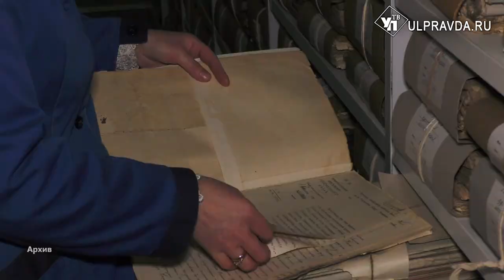Ульяновские архивисты отметили праздник фестивалем «Архивный хронограф»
Ульяновские архивисты отметили свой профессиональный праздник. Центральным событием празднования стала Всероссийская историко-архивная конференция IV регионального фестиваля «Архивный хронограф», где были подведены итоги работы за год.